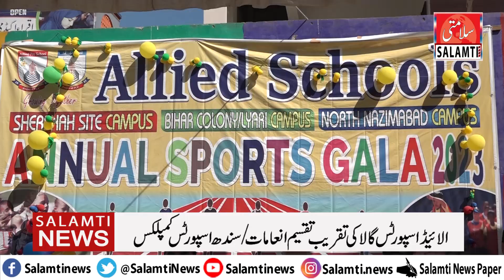الائیڈ اسپورٹس گالا کی تقریب تقسیم انعامات سندھ اسپورٹس کمپلکس